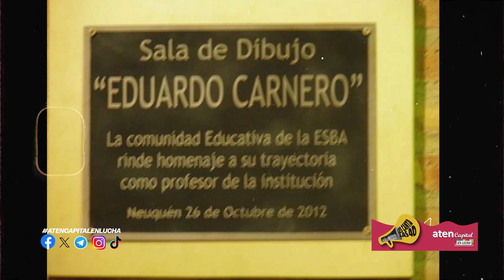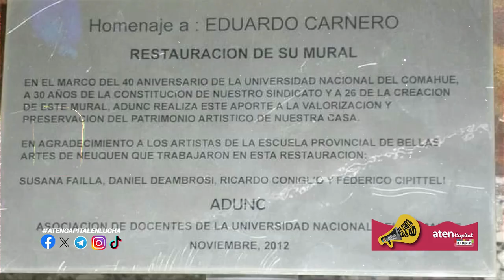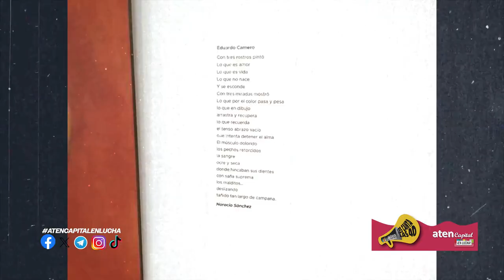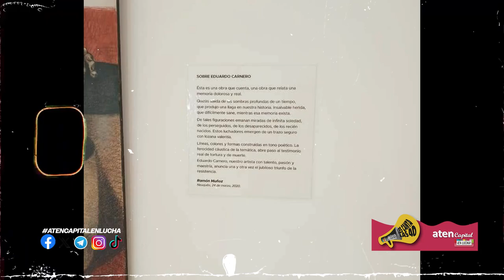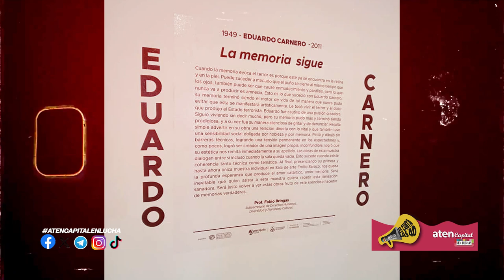aten Capital les canta las 40 XL - programa 46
🔊te compartimos nuestro micro📻: aten Capital les canta las #40 X L

Eduardo Carnero.
Fallecido en el año 2011.
Docente de la Escuela Superior de Bellas Artes de Neuquén.
Gran dibujante, pintor, grabador, escultor y muralista.
Discípulo de Ricardo Carpani.
Artista muy reconocido en la zona, su obra plástica, refleja la realidad de las luchas de los trabajadores, la resistencia, los sufrimientos por la desocupación, el hambre, las persecuciones, como en la dictadura militar.

Tenía un conocimiento cabal de la composición, de la realización de volúmenes en sus obras. A través de espacios cóncavos y convexos, ya sea en el plano o en el espacio.
Con un juego constante entre rectas y curvas para formas duras y blandas.
Militante peronista y luego montonero, comprometido con las luchas sociales.

Se valió de la técnica mural para interpelar a los espectadores en su vida cotidiana.
El muralismo es un arte para todos, llega a cada uno en forma inmediata fuera de las salas de arte y museos.
Entre los murales que realizó está el recientemente "restaurado" del Hotel Del Comahue, una gran obra polémica por su temática.
Su ejecución la llevó adelante junto al ayudante Ortega Castellano en 1984.
Ortega era estudiante en la ESBA en esos años, abandona la escuela al poco tiempo.
Regresando como Director de Artística a los 10 años, convocado por Sobisch y cerrando turnos mañana y tarde de plástica, la carrera de Técnico Gráfico y Danzas Nativas y Folclore (primer avance de la Ley Federal en la provincia).

Acción repudiada por Eduardo y toda la comunidad educativa de la ESBA.
Esta breve reseña es para que no se olvide a un grande del arte/ militante, maestro:
Eduardo Carnero!